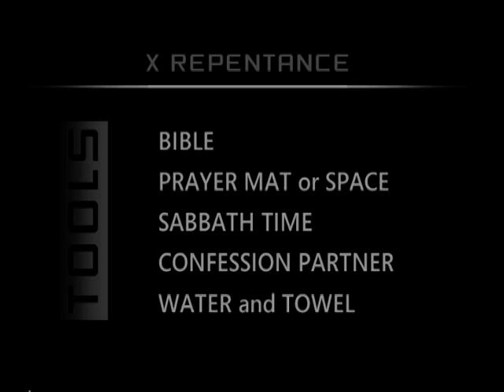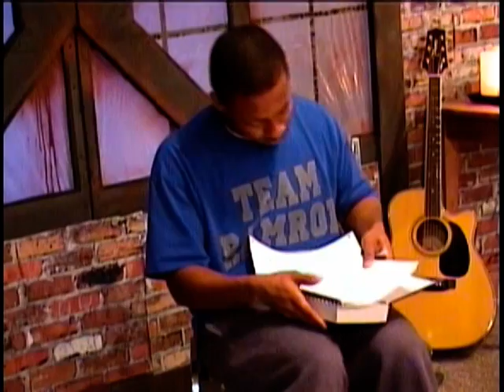XP90 Extreme Spiritual Fitness - X Repentance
X Repentance is the mother of all routines of XP90.  The word "repent" literally means to "turn from" or "head off in a different direction".  Repentance is a relational word, that means that we are to turn away from something that is hurting our love relationship with God or with someone else.

So, quite simply, X Repentance is discovering the hurting, stopping the hurting, and healing from the hurting.  Repentance is not merely "I'm Sorry" ... it is changing because you love God and others.

Part of the XP90 (pronounced "chi-rho 90") program, this is the motivational video corresponding to the X Repentance workouts.  The style of this these videos is humorously styled after Beachbody.com's P90X ... please don't sue us.  :)